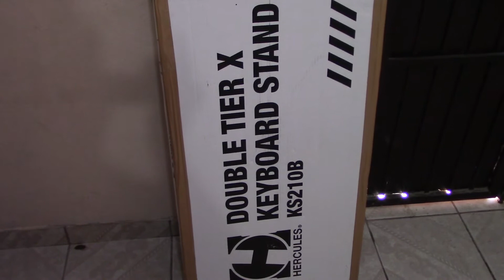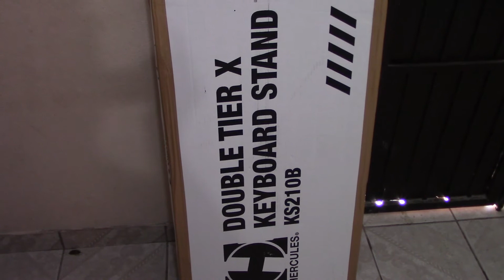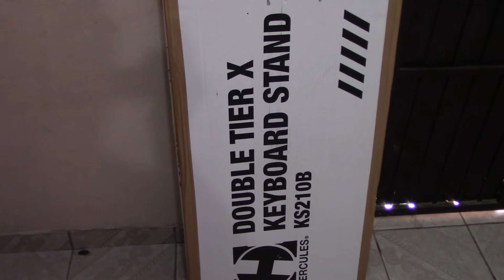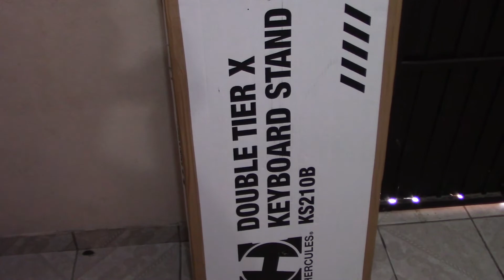BASES PARA TECLADOS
DIFERENTES ATRILES PARA TECLADO.
CUALES RECOMIENDO PARA QUE SITUACIONES.